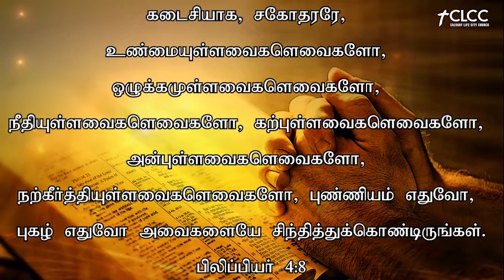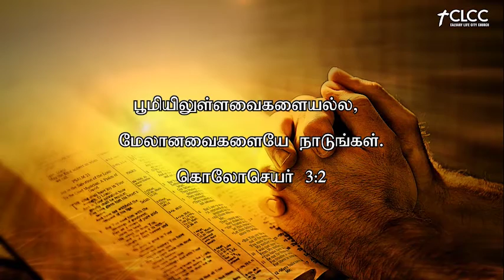உன் சிந்தையை மாற்று | Change Your Mind |Tamil Sermon .